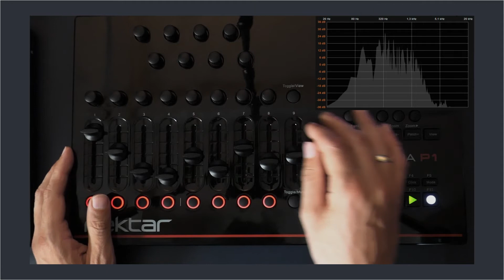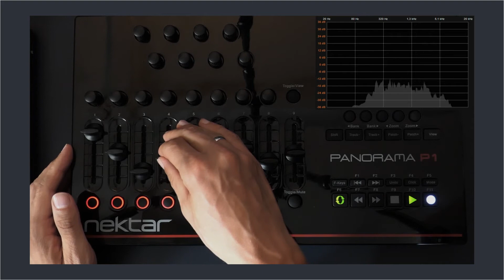DP-6 - Nordic Waves (Ambient live)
In this video I played live DP-6 - Nordic Waves. All notes were generated in Reason Studios by RND Midi Generator & Randomizer. And filtered using Scales & Chords. Also used the sounds of nature, which I recorded myself on the microphone. This music is good for relaxation or meditation. Enjoy listening)

В этом видео я играл вживую трек DP-6 - Nordic Waves.
Все ноты были сгенерированы в Reason Studios программой RND Midi Generator & Randomizer. А отфильтрованы с помощью Scales & Chords. В лайве также использовались записи звуков природы, которые я сделал сам на микрофон. Эта музыка хорошо подойдет для отдыха или медитации. Приятного прослушивания)